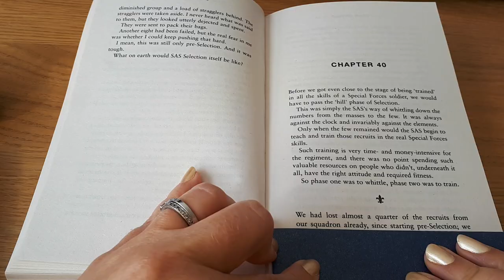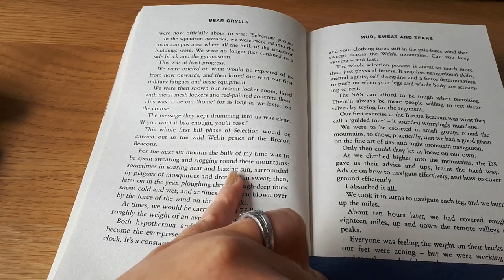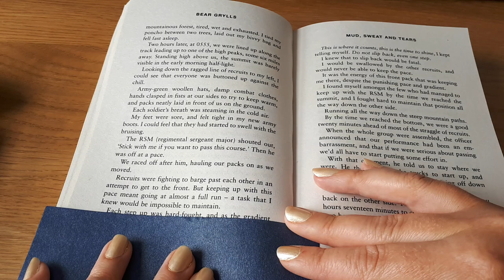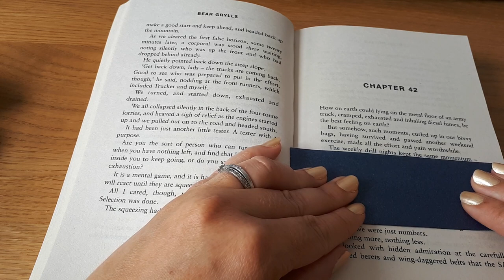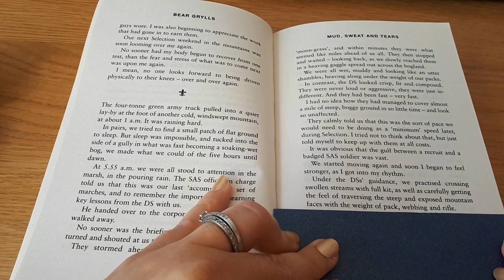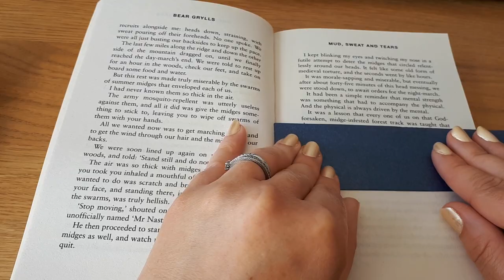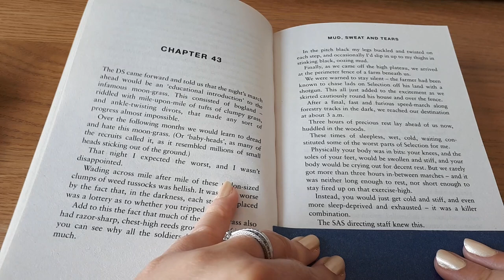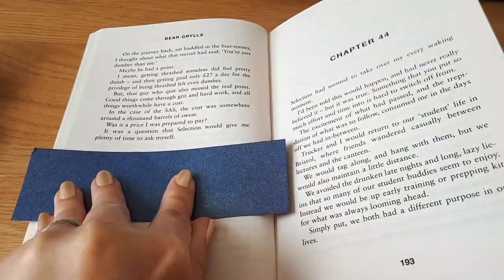Mud, Sweat and Tears: Chapters 40- 43 inclusive